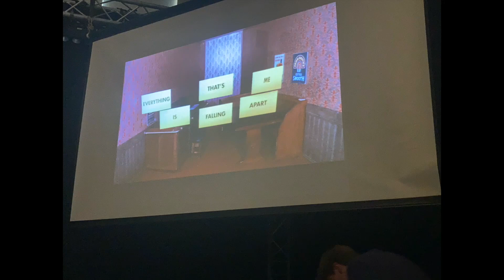Everything That's Me Is Falling Apart 5 Stars (Ed Fringe 2023)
Everything That's Me Is Falling Apart
5 Stars (Ed Fringe 2023)

5 Sinners Review (Edinburgh Fringe 2023)

Comedian David Callaghan brings a groundbreaking multimedia comedy play packed with heartfelt, bittersweet, hilarious stories of love and loss. British Comedy Guide recommended 2022, Reykjavik Fringe Festival award winner 2023. 'Ripples of laughter constantly overlap, sometimes burbling along in appreciation between the punchlines' (List). 'One of my highlights of the Fringe' (Scotsman). 'One of the most inventive and genuinely talented people I've seen' (@EdfringeComedy). 'Breathtakingly brilliant' (The Sinners Review, YouTube). 'Far more original than many big comedy names' (Edinburgh Festivals Magazine). 'He hits the mark, and scores' (TheReviewsHub.com).